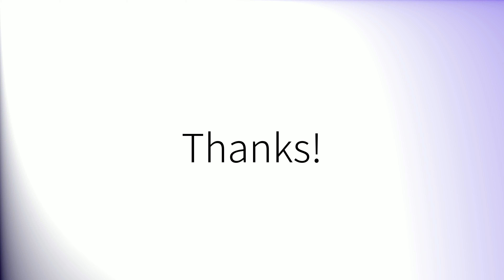Comment prononcer 'Homme' en français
How to pronounce 'Homme' in Spanish.
Comment prononcer 'Homme' en espagnol.
Como pronunciar 'Homme' en español.
Wie man 'Homme' auf Spanisch ausspricht.